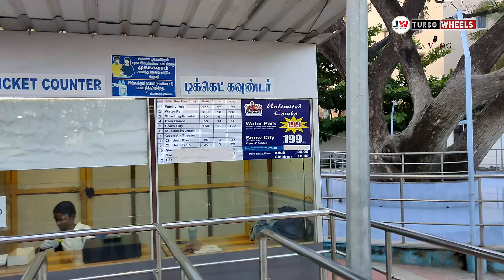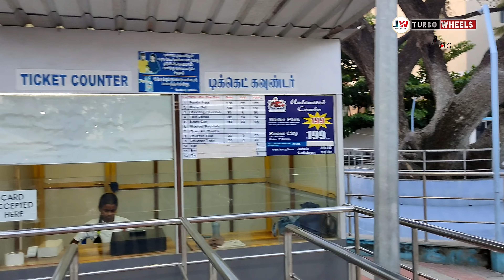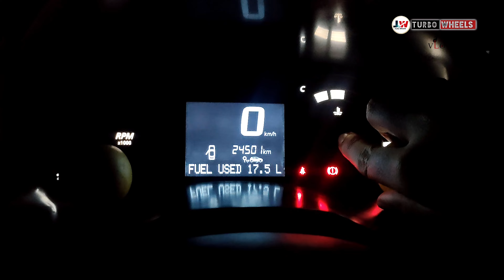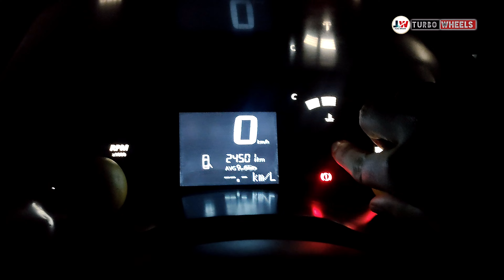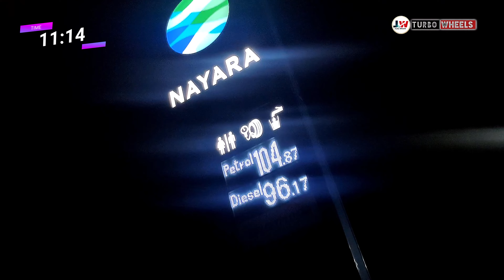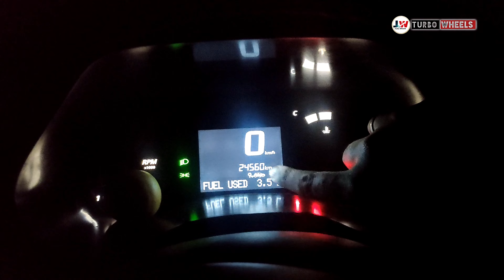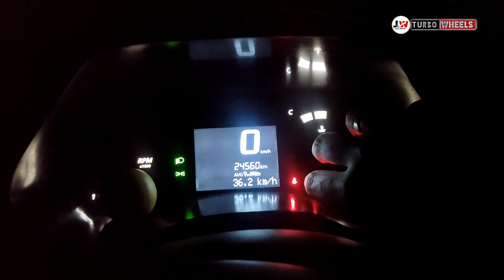Ep-16✨💥சேலம் அண்ணா பூங்கா🤩"YERCAUD WITH RENAULT TRIBER" @TurboWheels07​